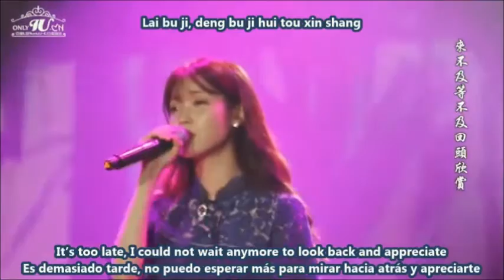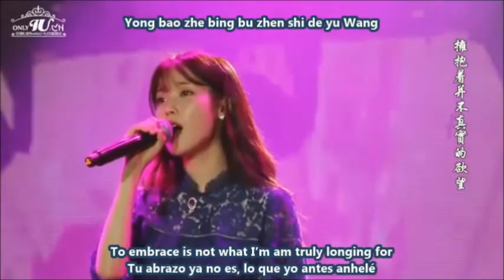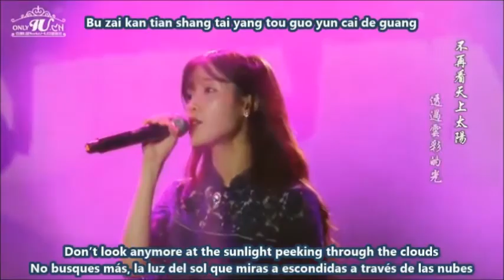IU - Three Inches of heaven (sub español) (EngSub)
IU - Three Inches of heaven (Engsub)(sub español)